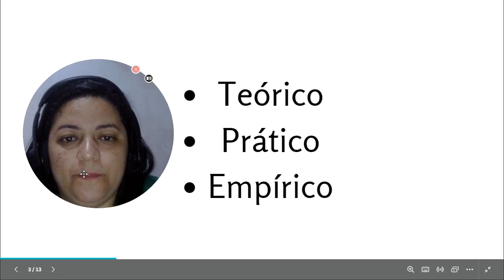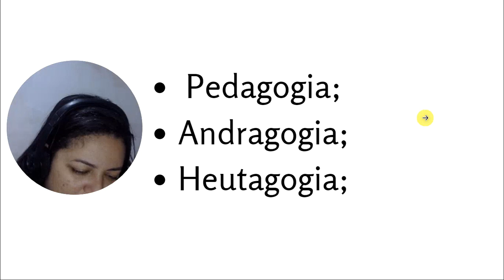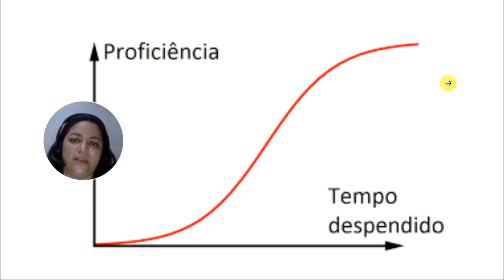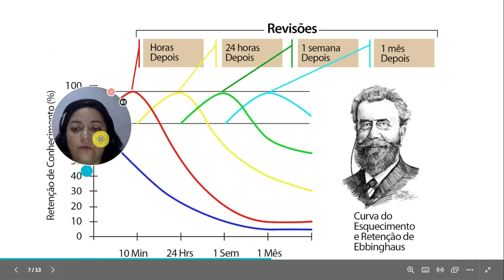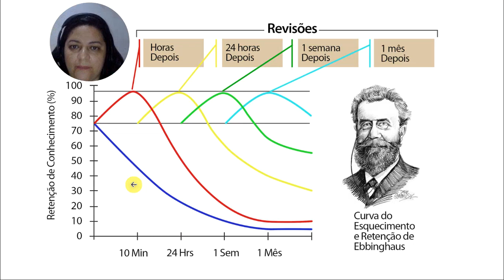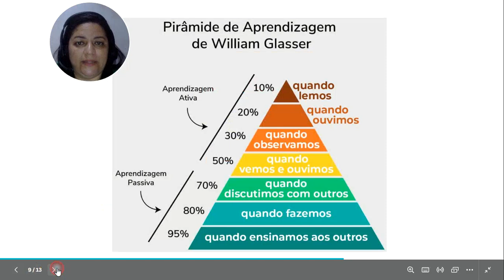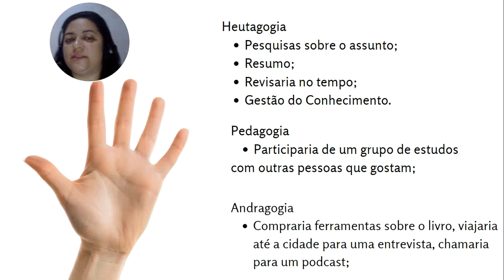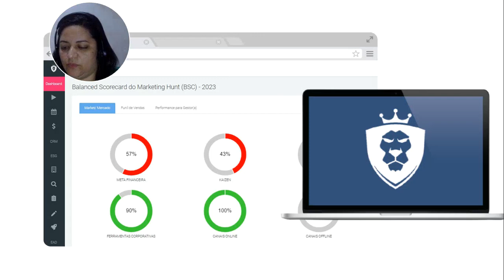Como APRENDER com mais facilidade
Eventos da Borelli Academy - Entre para o grupo e receba os informativos via whatsapp

🔵Gostou deste conteúdo?